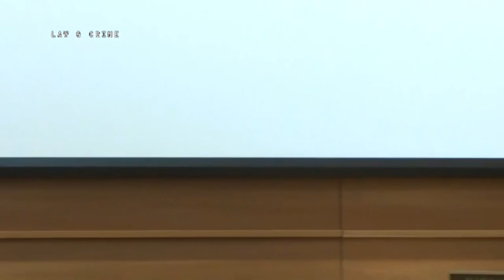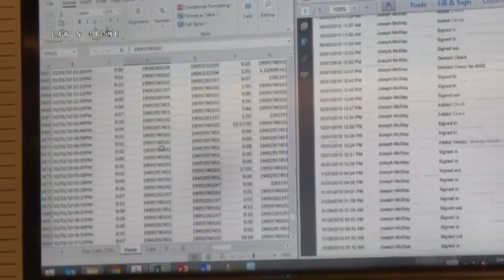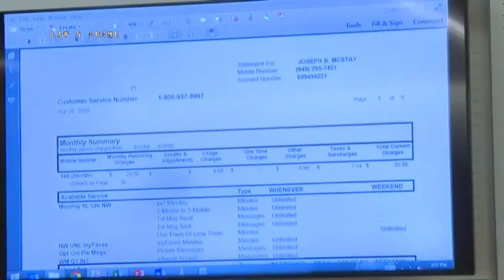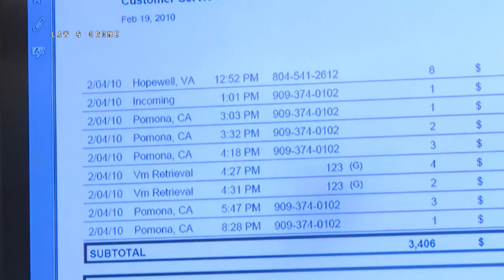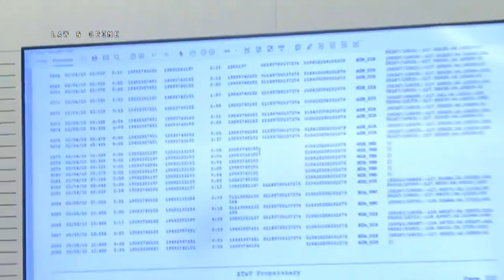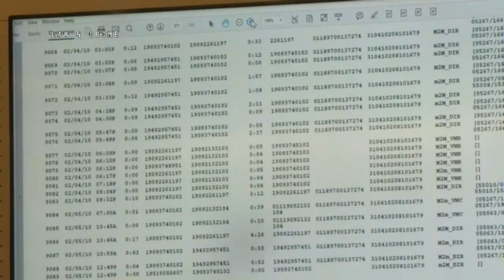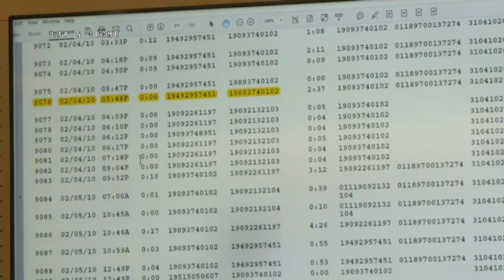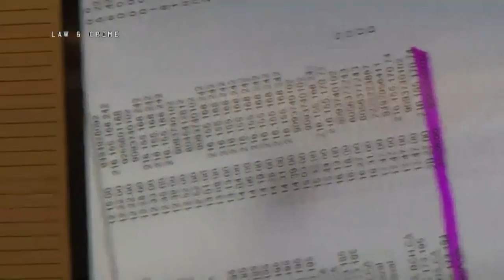McStay Family Murder Trial Day 19 Part 3 Det Dan Hanke Testifies